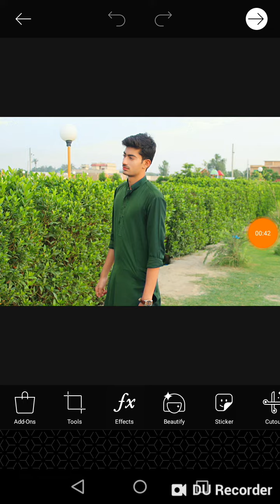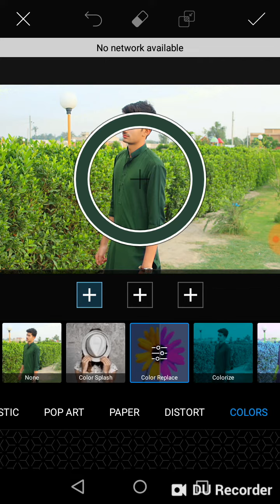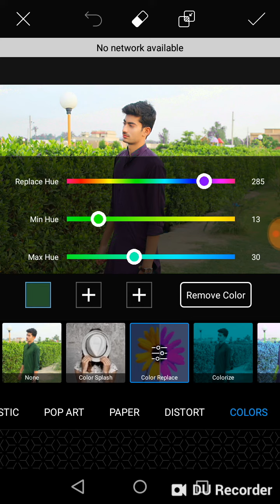change your dress color in one clik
UA minds
I hope apko video axhi lgi ho gi.
Agar koi bat poxhni ha to comment kr k poxh sakty han.
Thanku friends